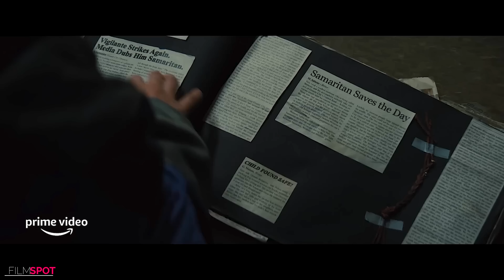TOP UPCOMING ACTION MOVIES 2022 & 2023 (New Trailers)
00:00 Avatar 2 The Way of Water
02:33 John Wick 4
03:40 Mission Impossible 7 Dead Reckoning
05:45 Creed 3
08:09 Dungeons And Dragons Honor Among Thieves
10:18 Ant Man And The Wasp Quantumania
12:41 The Guardians of the Galaxy Holiday Special
13:51 Shazam 2 Fury of the Gods
16:16 Shotgun Wedding
18:49 Spider Man Across The Spider Verse
21:15 Plane
23:43 Violent Night
26:23 Black Panther 2 Wakanda Forever
27:23 Bullet Train
29:50 Black Adam
32:26 Samaritan
34:45 Thor 4 Love and Thunder
36:59 Jurassic World Dominion
39:07 Beast